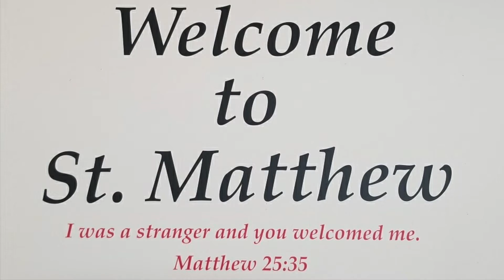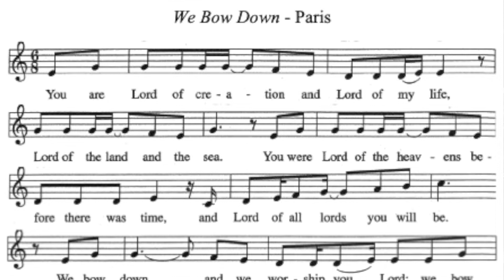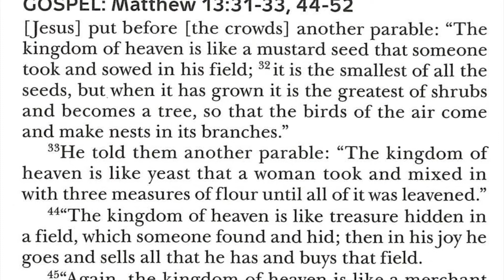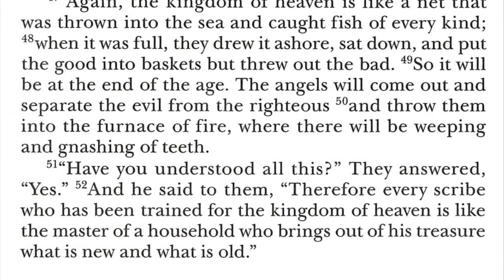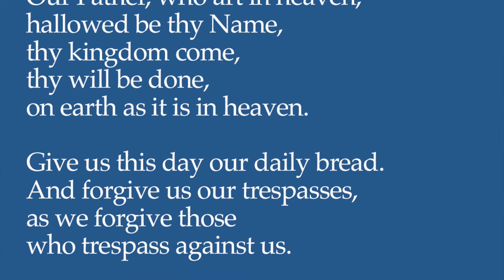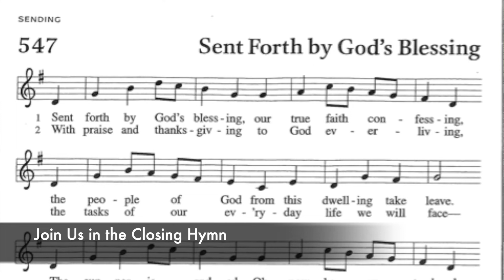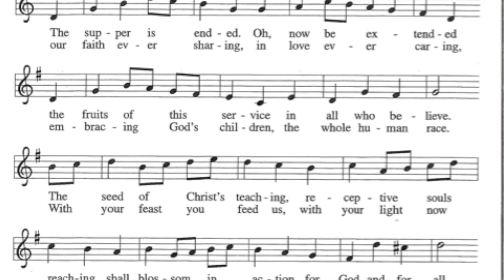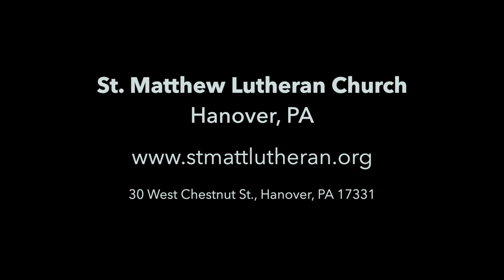St. Matthew Lutheran Church, July 26, Sunday Drive-in Worship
You Can Be Yeast The Kingdom of Heaven is like. Jesus tells us many parables to help us think about the Kingdom of Heaven being something ordinary and yet, through the power of the Holy Spirit, can overcome anything. Listen and learn as Pastor David shows us how, with that power, anything is possible.